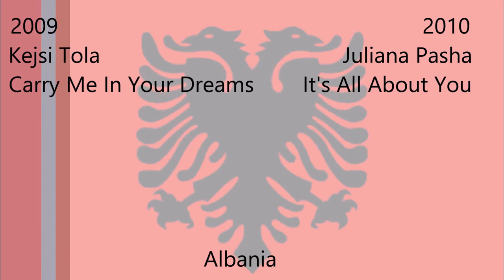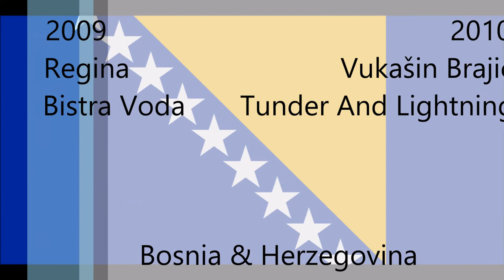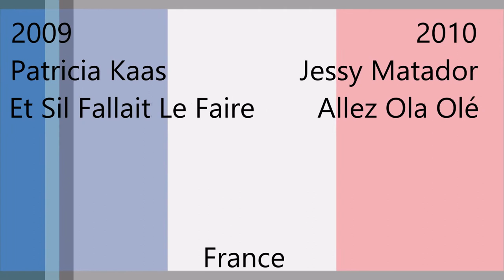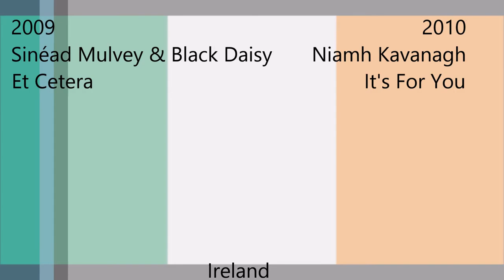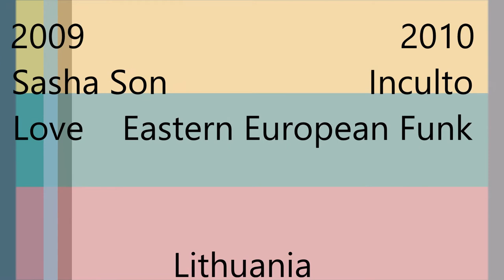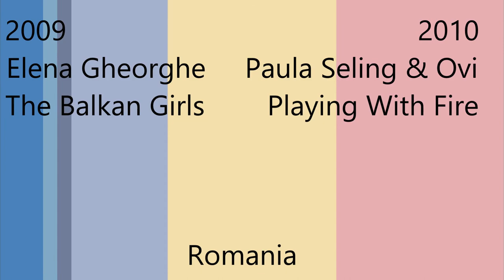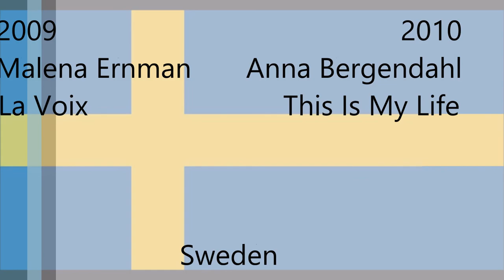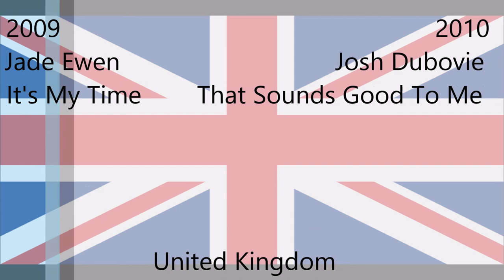Eurovision 2009 VS Eurovision 2010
Eurovision 2009 or Eurovision 2010? Do you want to know which year I pick? Well you can find out in this video. This is just my opinion so it's OK if you disagree but please don't be rude.